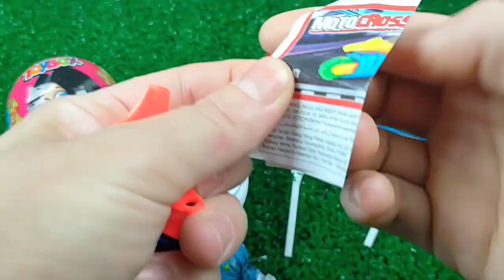ASMR BLACK Candy ENOKI MUSHROOMS BABY OCTOPUS TRUFFLE BLACK BEAN NOODLES 불닭팽이버섯 트러플짜파게티 먹 MUKBANG